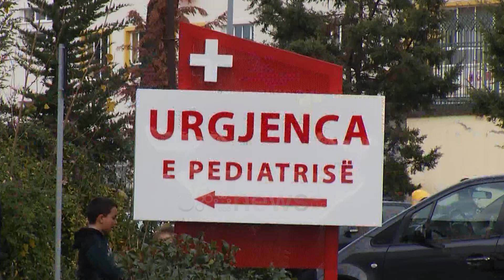Virozat e stinës, mjekja: Më pak fluks e vizita, shkak frika nga infektimi me Covid-19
Përpos virusit sars-cov-2 në qarkullim janë edhe virozat e stinës, që kryesisht kanë prekur të vegjlit.

Mjekët thonë se krahasuar me vitet e mëparshme këtë pranverë ka më pak vizita në spitale dhe shkak sipas tyre është frika nga infektimi me Covid-19.

“Jo vetëm për pediatrinë, por edhe në institucionet e tjera shëndetësore frika ka bërë të veten. I gjithë përqendrimi është te Covid.”

Mjekja pediatre Makbule Naipi thotë se ngjashmëria e simptomave mes virozave dhe koronavirusit e vështirëson përcaktimin e diagnozës.

“Edhe ata që vijnë me shenja të një viroze stinore, nuk mund te themi se është virozë stinore apo Covid, sepse nuk kemi mjetet e duhura.”

Ajo këshillon prindërit që nëse konstatojnë shqetësim të fëmijët e tyre t`i drejtohen mjekut dhe jo farmacistit apo informacioneve në internet.

“Nuk është as Google, as farmacisti që vendos diagnoza, por është mjeku. Sepse një mos shkuarje të mjeku çon drejt trajtimit jo të rregullt.”